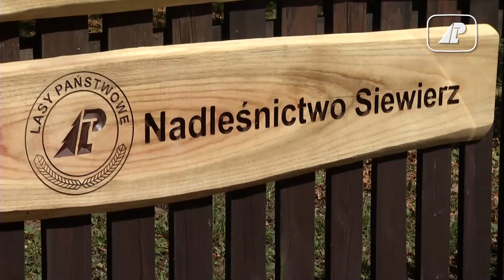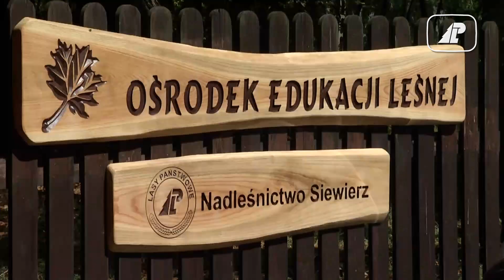Nowy dom żółwi błotnych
Sześć żółwi błotnych wpuszczono do specjalnie przygotowanego oczka wodnego w Nadleśnictwie Siewierz (RDLP w Katowicach). To jedyne miejsce na południu Polski, gdzie będzie można je zobaczyć.